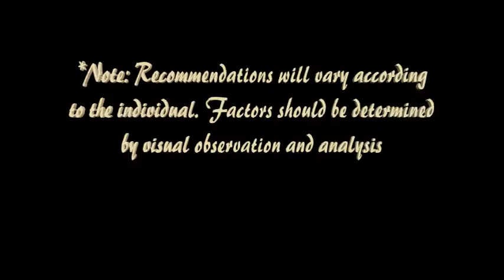Free Throw Shooting - Arc Analysis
This presentation is about using visual feedback to improve free throw shooting. Using motion-tracking software (Kinovea) to observe release point and arc, it is possible to visualize the mechanics that produce both desirable and undesirable results. Upon observation and analysis, the necessary corrections can be made.